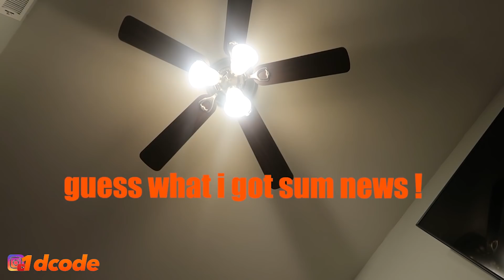HIDDEN CAMERA ON MY CRUSH VEE... THIS HOW SHE REALLY ACT.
road to 50k📈
fmoi @1dcode